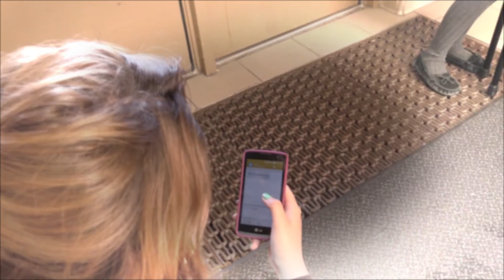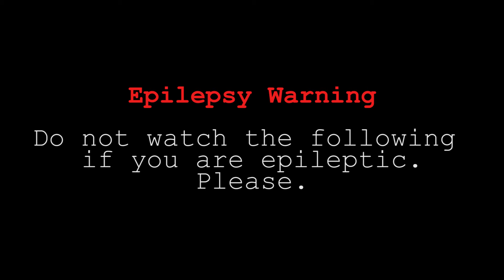Why The Speed of Communication is Important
Epileptics beware.